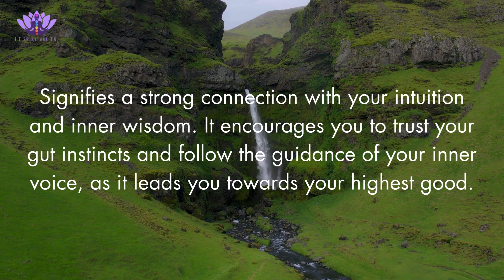Angel Numbers (15151 Meaning)